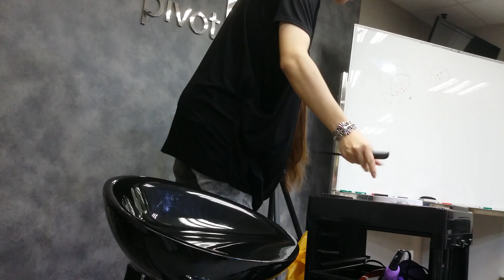Pivotpoint AlexLai SpecialLesson 20160530 194857